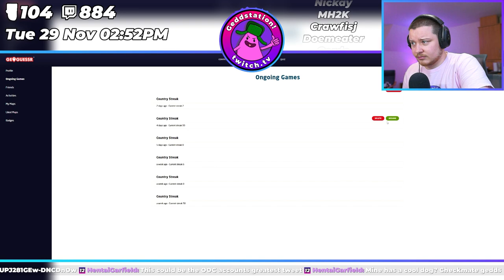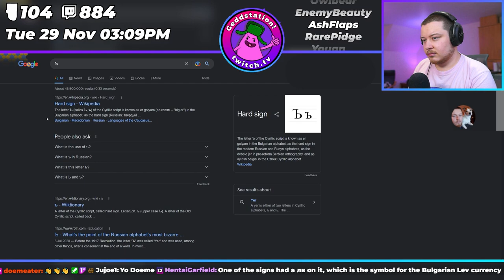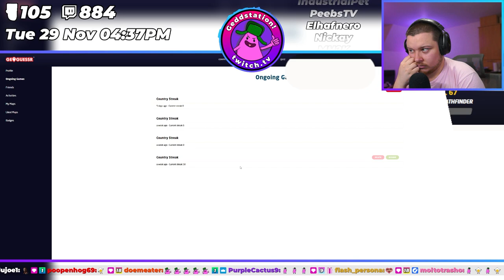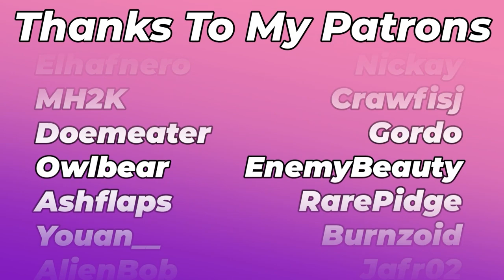Gedds Plays Geoguessr! (Episode 104, Country Streaks)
First streamed on Tuesday the 29th of November 2022.

Gedds gets dumped in random places across the globe and has to turn into world's worst detective to work out where he is. Sometimes if you're lucky he might even get them right.

I stream Monday to Friday from 2.30 UK time over I play a variety of games and stream myself painting miniatures too!

Check out the wonderful song used over

My Links!